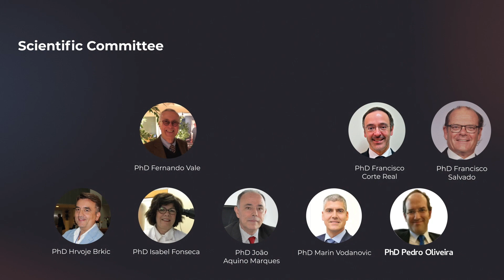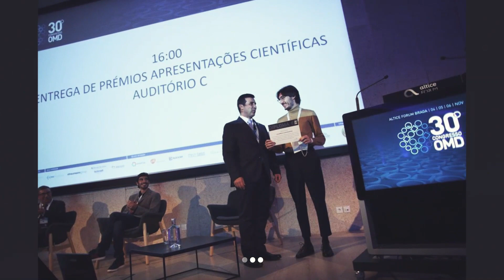Especialização 1 premiere